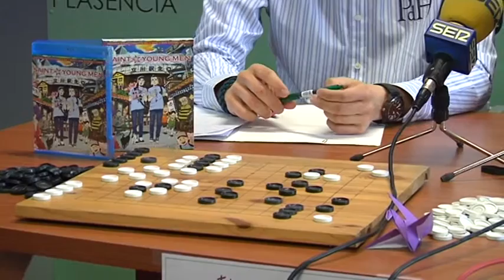Megagumi organiza las I Jornadas de Cultura Japonesa en Plasencia